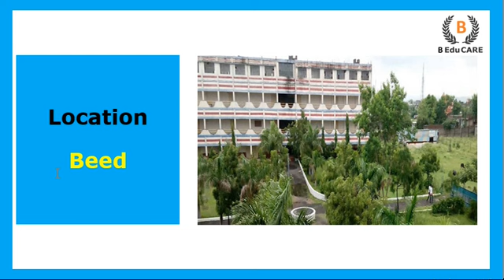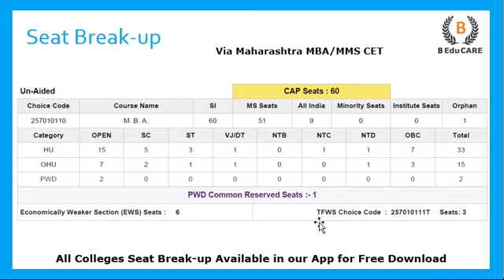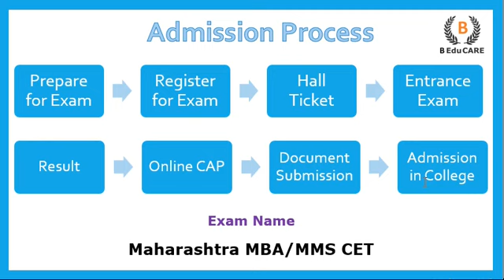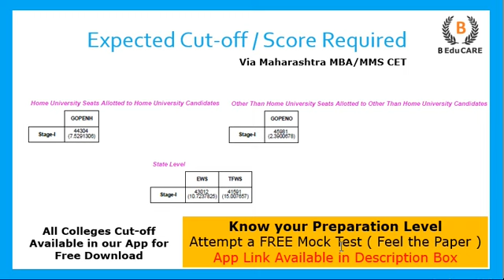All about Mitthulalji Sarda MBA College, Beed - Seats| Admission Process| Score Required ?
B EduCARE classes will help you in your MBA Exams preparation.

Top  MBA Colleges in Pune
 MBA Colleges in Thane
 MBA colleges
Mitthulalji Sarda MBA College, Beed
Mitthulalji Sarda MBA College
Mitthulalji Sarda MBA College Seats
Mitthulalji Sarda MBA College syllabus
Mitthulalji Sarda MBA College Required Score?
Mitthulalji Sarda MBA College Admission Process
Mitthulalji Sarda MBA College College Cutoff
Mitthulalji Sarda MBA College Seat Reservation